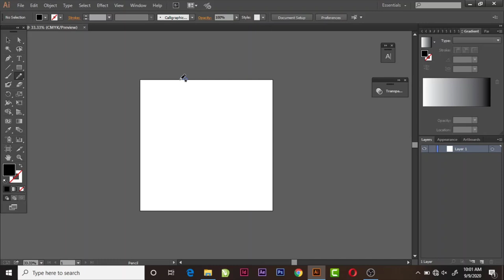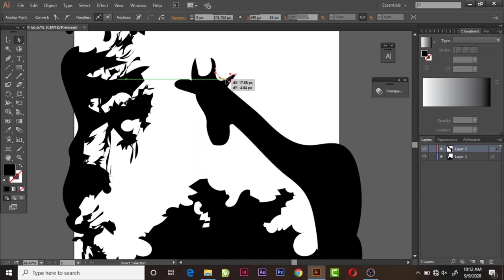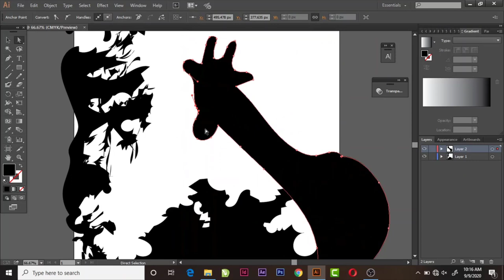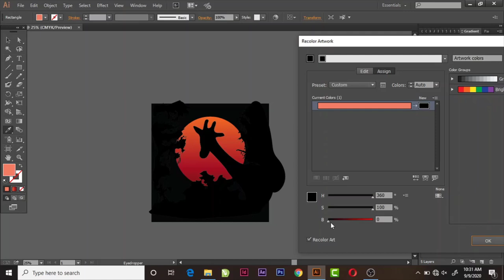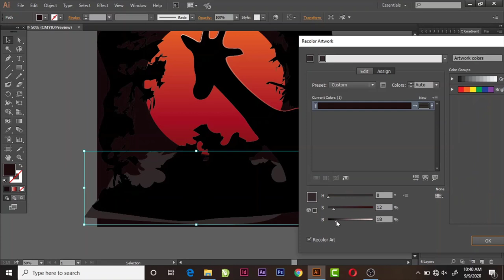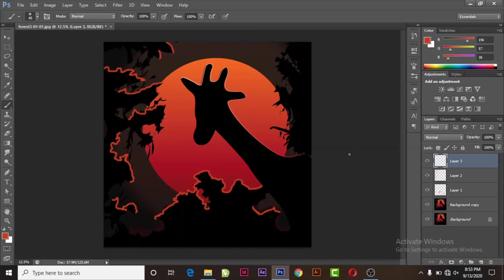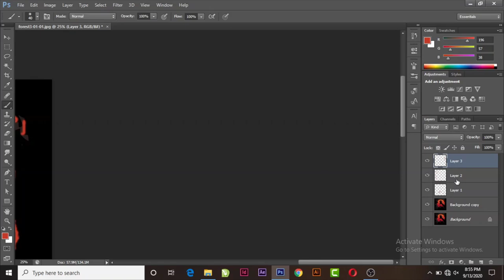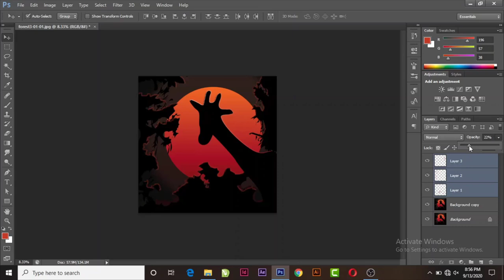Night Jungle Scene Album Cover Art | Leme Onna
This is a recreation of Jim Yosef Album cover - Link released in 2017.
Work was done in Adobe Illustrator and finished in Adobe Photoshop.
I only made use of Pencil tool and Brush tool

Artwork, illustration, Photoshop tutorial, Album cover art